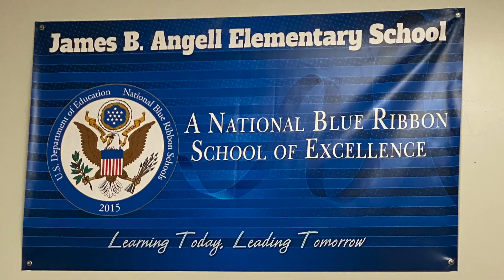Two minutes at: Angell Elementary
Check out the latest in our series of two-minute videos offering a quick look at each of our 32 schools, where our focus is on Every Child, Every Day. Today we visit Angell Elementary.